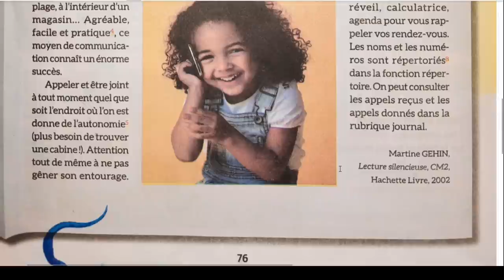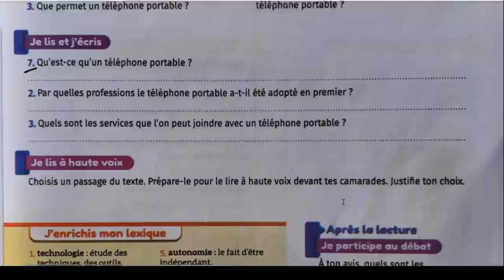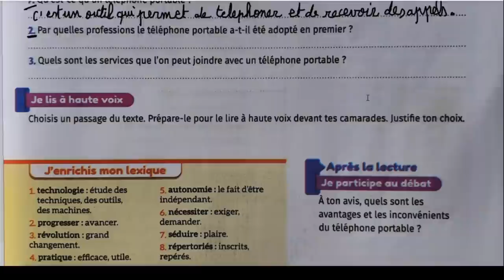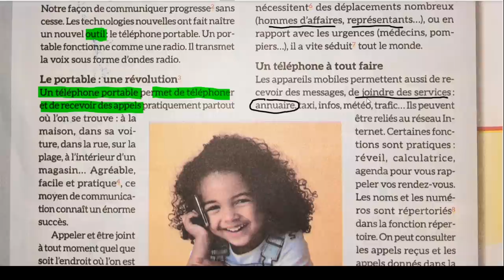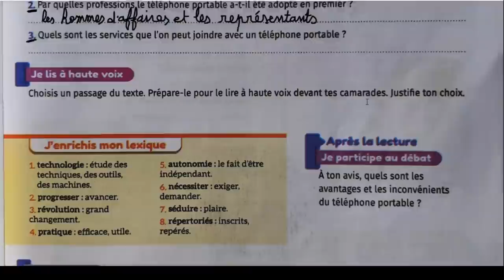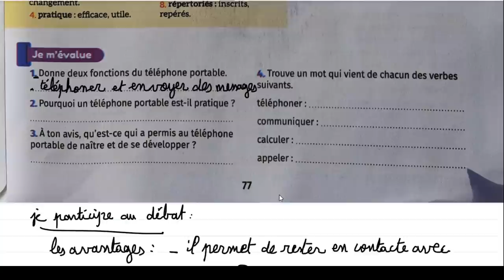mes apprentissages en français 6 page 77